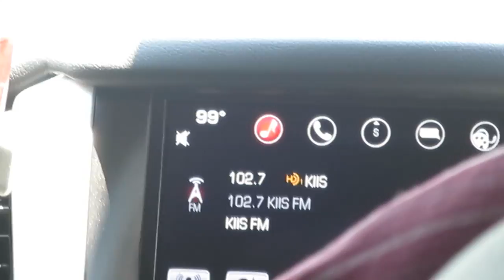How We Deal with Toddler Tantrums - June 26, 2016 - ItsJudysLife Vlogs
Snapchat! itsMommysLife

Judy's Links

Benji's Links

Vlog Camera We Use:

Blendtec Blender